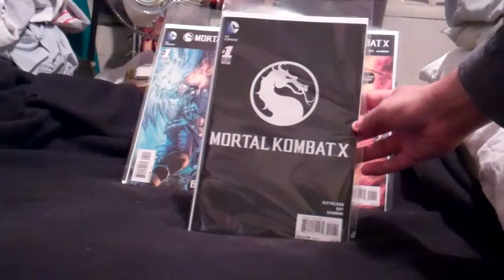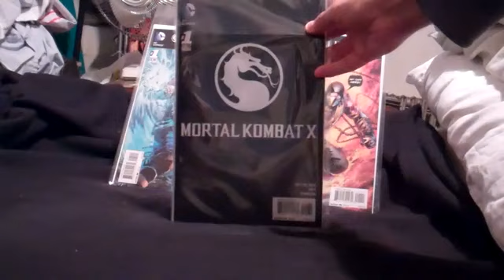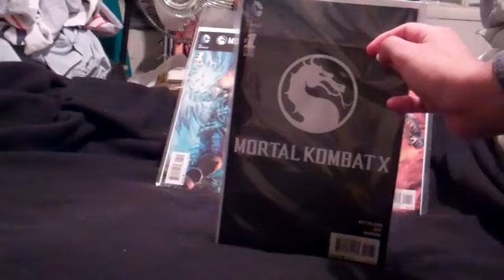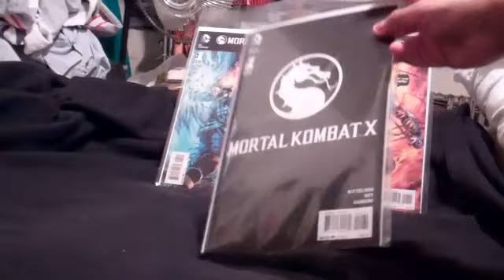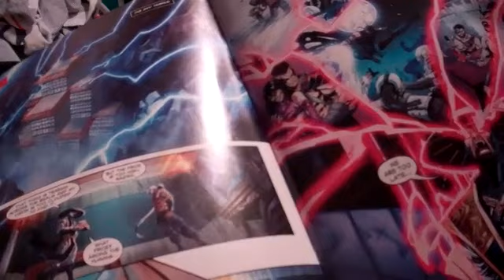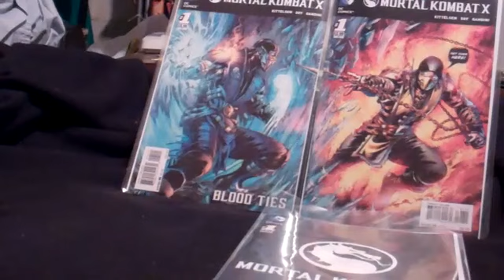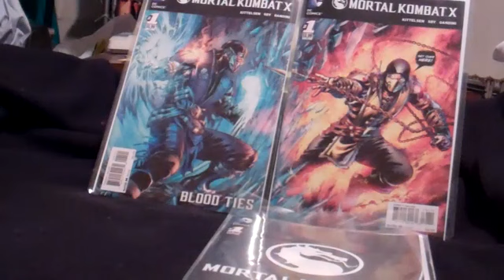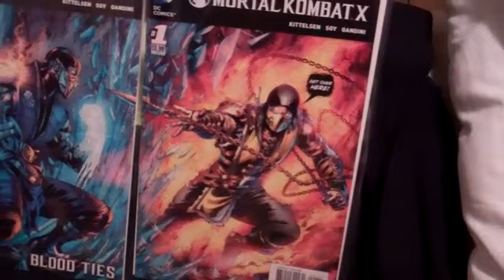Mortal Kombat X Comic issue # 1 Review, Discussion with Variant Covers! *SPOILERS*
So this is just me talking about MK X comic with the more rare Variant cover! The black cover with new MK dragon logo saying "Mortal Kombat X" below it, along with both Sub-Zero and Scorpion interlocking covers.

This series is great so far, give it 10/10!!